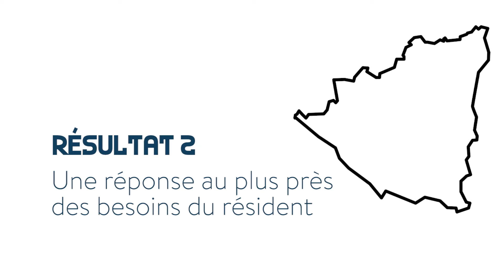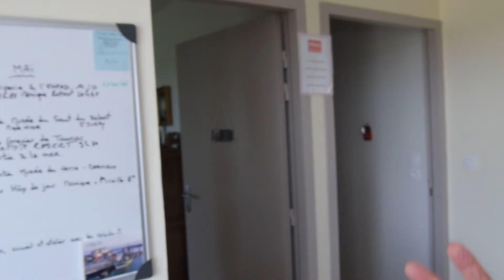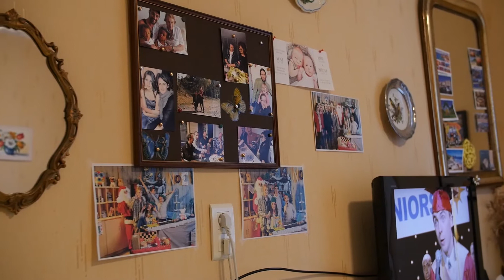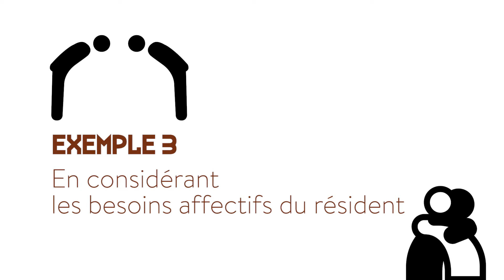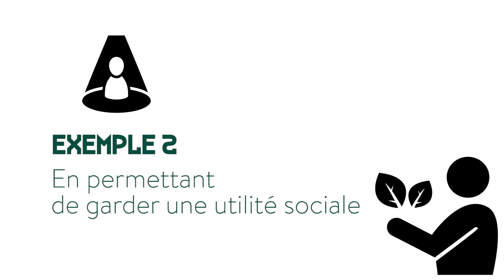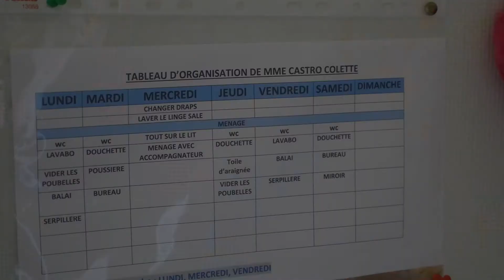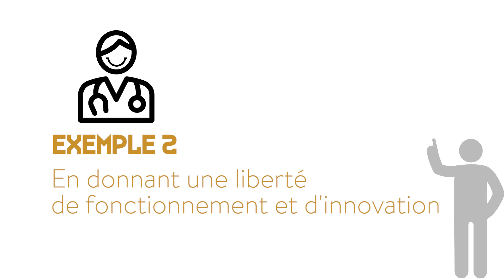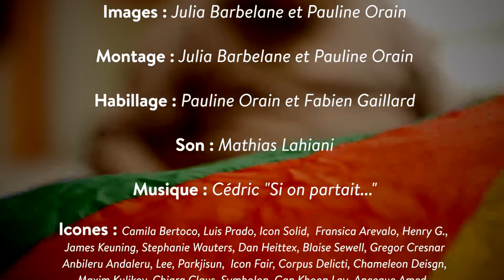Ages sans Frontières (Version longue)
Ages sans Frontières dans le Tarn est un véritable laboratoire de solutions d’accompagnement au vieillissement.

Créer des lieux de vie alternatifs, considérer la personne âgée ou handicapée comme actrice de sa vie, accompagner dans le respect de la personne et favoriser le bien-être de la personne, tels sont les principes clés de l’association.

Un brin de transgression éthique, des sourires et de la bienveillance, et surtout l’envie d’innover sont partagés par l’ensemble des administrateurs, professionnels et proches. Des ingrédients qui permettent aux résidents de se sentir « comme à la maison » dans ce qui est bien souvent leur dernière demeure.